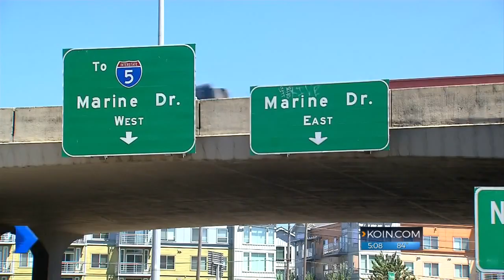Marine Drive overrun with homeless campers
North Portland residents, business owners and even the homeless say since the city started sweeping the Springwater Corridor, the bike path near Marine Drive has become a much more desirable location.